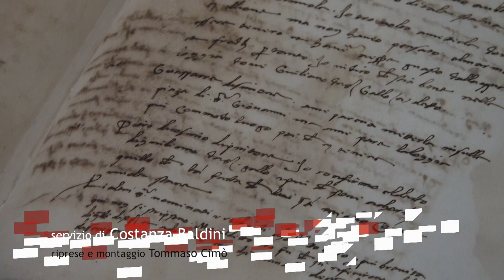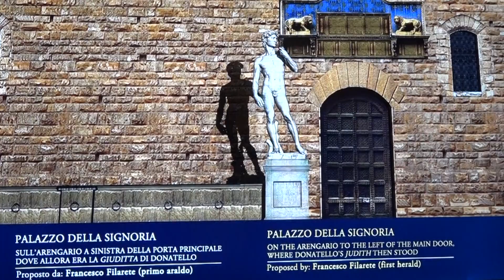Leonardo da Vinci e la disputa sul David di Michelangelo in una mostra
L'esposizione 'Che stia nella loggia' al Museo dell'Opera del Duomo rievoca la disputa che si tenne nel 1504 su dove collocare il David di Michelangelo